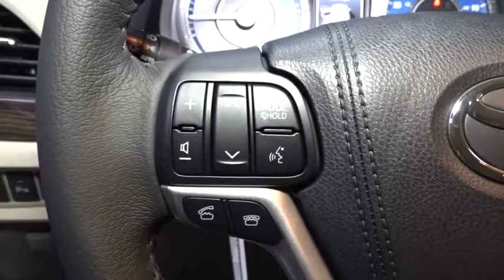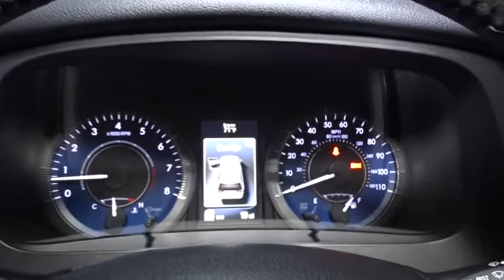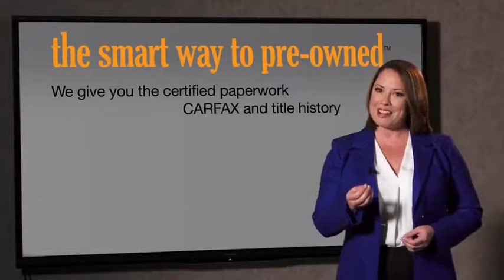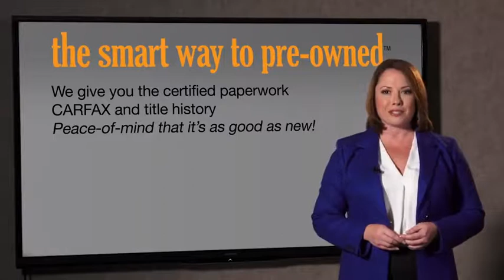2017 Toyota Sienna Hillside, Newark, Union, Elizabeth, Springfield, NJ 901862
Radio w/Seek-Scan, Clock, Speed Compensated Volume Control, Steering Wheel Controls and Radio Data System,Window Grid And Roof Mount Diversity Antenna,2 LCD Monitors In The Front,Radio: AM/FM/HD/CD w/6 Speakers -inc: 7-inch high resolution touch-screen display, MP3/WMA playback capability, auxiliary audio jack, USB port w/iPod connectivity and control, advanced voice recognition, hands-free phone capability, phone book access and music streaming via Bluetooth wireless technology, Connected Navigation w/Scout and GPS Link App, Siri Eyes Free, SiriusXM Satellite Radio w/3-month trial, HD Radio, traffic and weather and integrated backup camera display w/projected path,Variable Intermittent Wipers w/Heated Wiper Park,Steel Spare Wheel,Clearcoat Paint,LED Brakelights,Power Liftgate Rear Cargo Access,Fully Galvanized Steel Panels,Tailgate/Rear Door Lock Included w/Power Door Locks,Chrome Door Handles,Door Auto-Latch,Wheels: 17 x 7 7-Spoke Machine-Finished Alloy,Express Open/Close Sliding And Tilting Glass 1st Row Sunroof w/Sunshade,Compact Spare Tire Stored Underbody w/Crankdown,Roof Rack Rails Only,Tires: P235/60R17 AS,Metal-Look Grille w/Chrome Surround,Body-Colored Rear Step Bumper,Front Windshield -inc: Sun Visor Strip,Body-Colored Front Bumper,Front Fog Lamps,Body-Colored Power Heated Side Mirrors w/Convex Spotter and Manual Folding,Lip Spoiler,Fixed Rear Window w/Fixed Interval Wiper and Defroster,Black Side Windows Trim,Deep Tinted Glass,Fully Automatic Projector Beam Halogen Daytime Running Lights Preference Setting Headlamps w/Delay-Off,Power Sliding Rear Doors,Laminated Glass,Leather Seat Material,2 Seatback Storage Pockets,Heated Front Bucket Seats -inc: 8-way power driver and 4-way power passenger seats,Leather/Metal-Look Steering Wheel,Interior Trim -inc: Simulated Wood Instrument Panel Insert, Simulated Wood Door Panel Insert, Simulated Wood Console Insert, Chrome And Metal-Look Interior Accents,Analog Display,Manual Anti-Whiplash Adjustable Front Head Restraints and Manual Adjustable Rear Head Restraints,Leather/Simulated Wood Gear Shift Knob,Dual Zone Front Automatic Air Conditioning,Removable 40-20-40 Folding Split-Bench Front Facing Manual Reclining Fold-Up Cushion Rear Seat w/Manual Fore/Aft,Power Door Locks w/Autolock Feature,Driver And Passenger Visor Vanity Mirrors w/Driver And Passenger Illumination,Rear HVAC w/Separate Controls,Trunk/Hatch Auto-Latch,Seats w/Leatherette Back Material,Power 1st Row Windows w/Front And Rear 1-Touch Up/Down,Partial Floor Console w/Covered Storage, Mini Overhead Console w/Storage, Conversation Mirror, Rear (removable) Console w/Storage and 4 12V DC Power Outlets,Driver Foot Rest,FOB Controls -inc: Trunk/Hatch/Tailgate,Fixed 60-40 Split-Bench Leatherette 3rd Row Seat Front, Manual Recline, Manual Fold Into Floor, 3 Manual and Adjustable Head Restraints,Front And Rear Map Lights,Air Filtration,Driver And Front Passenger Armrests and Rear Center Armrest Rear Seat Mounted Armrest,Full Carpet Floor Covering,Full Cloth Headliner,HomeLink Garage Door Transmitter,Locking Glove Box,Remote Keyless Entry w/Integrated Key Transmitter, 2 Door Curb/Courtesy, Illuminated Entry, Illuminated Ignition Switch and Panic Button,Valet Function,Front Cupholder,Fade-To-Off Interior Lighting,4 12V DC Power Outlets,Remote Releases -Inc: Power Cargo Access and Mechanical Fuel,Outside Temp Gauge,Instrument Panel Covered Bin, Covered Dashboard Storage, Interior Concealed Storage, Driver / Passenger And Rear Door Bins,Cruise Control w/Steering Wheel Controls,Perimeter Alarm,Trip Computer,Day-Night Auto-Dimming Rearview Mirror,Delayed Accessory Power,Manual Tilt/Telescoping Steering Column,Engine Immobilizer,Leatherette Door Trim Insert,Compass,Carpet Floor Trim,Proximity Key For Doors And Push Button Start,Rear Cupholder,HVAC -inc: Underseat Ducts and Headliner/Pillar Ducts,Power Rear Windows, Power Vented 3rd Row Windows and w/Manual Sun Blinds,Cargo Space Lights,Gauges -inc: Speedometer, Odometer, Engine Coolant Temp, Tachometer, Trip Odometer and Trip Computer,20 Gal. Fuel Tank,Front-Wheel Drive,4-Wheel Disc Brakes w/4-Wheel ABS, Front Vented Discs and Brake Assist,Single Stainless Steel Exhaust,Transmission: Electronic 8-Speed Automatic,GVWR: 5,995 lbs,Strut Front Suspension w/Coil Springs,Torsion Beam Rear Suspension w/Coil Springs,Engine: 3.5L DOHC V6 SMPI,Battery w/Run Down Protection,Electric Power-Assist Speed-Sensing Steering,1290# Maximum Payload,Front And Rear Anti-Roll Bars,Ga